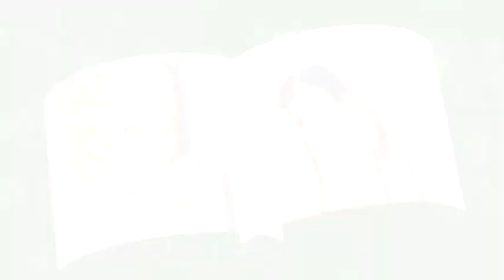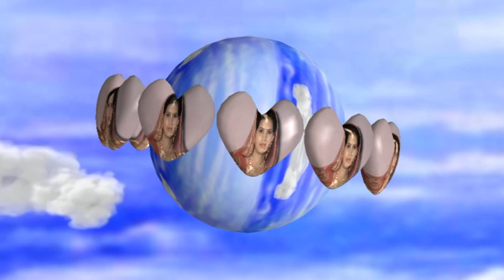Pawan prakash mirganj shadi video part 13